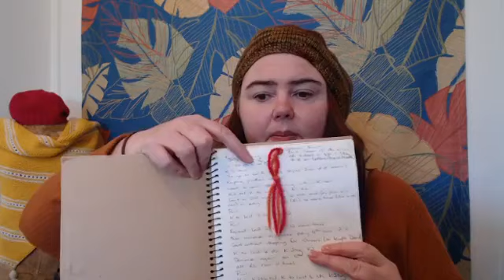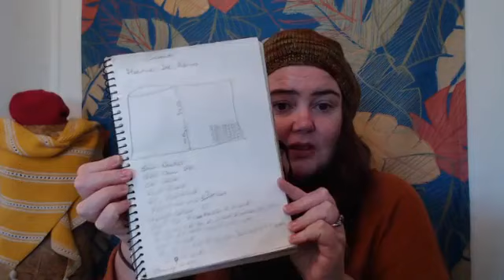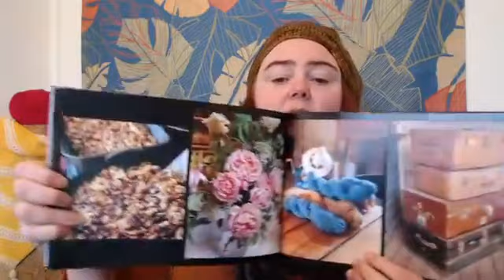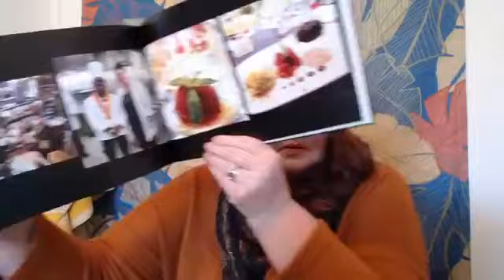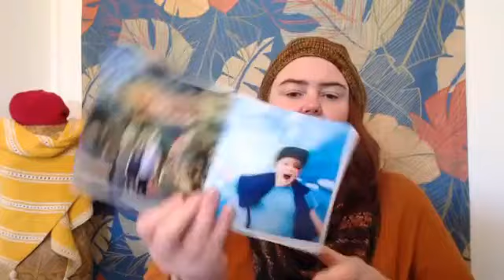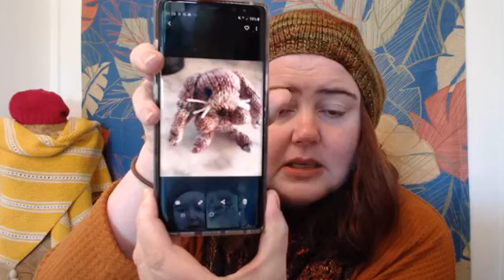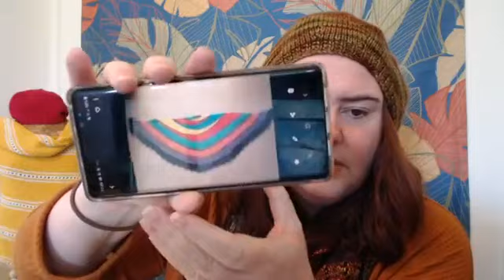The Quarantine Diaries Day Thirteen: Tuesday April 7th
Rambla progress
Recording your projects
Freezer Pasta - recipe